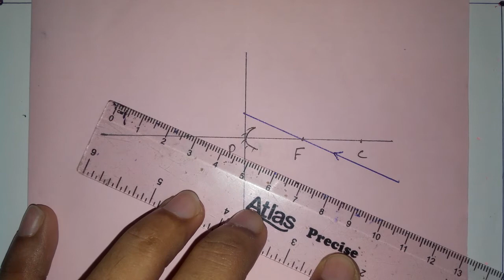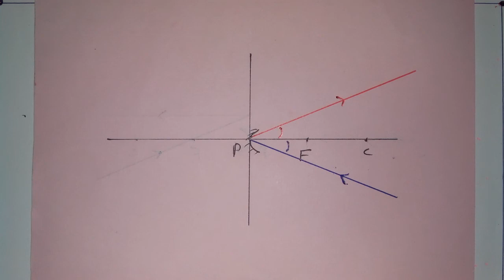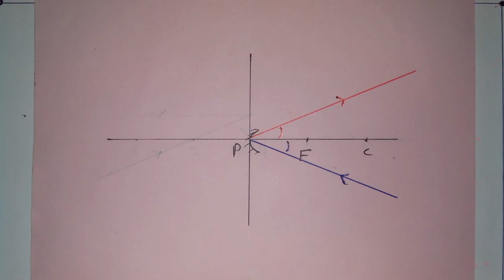අවතල දර්පණ මගින් සිදුවන පරාවර්තනය.අවතල දර්පණ පිළිබඳ විශේෂ කරුණු.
ආලෝකය පාඩම මුල සිට සරලවම ඉගෙන ගනිමු.